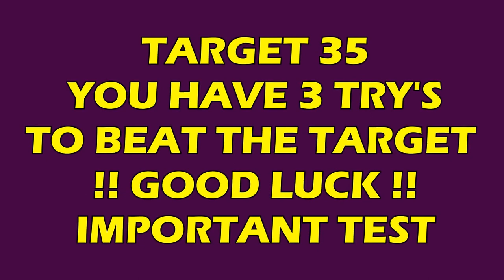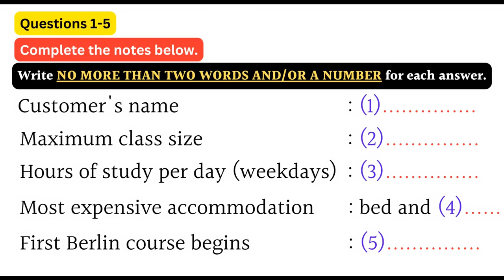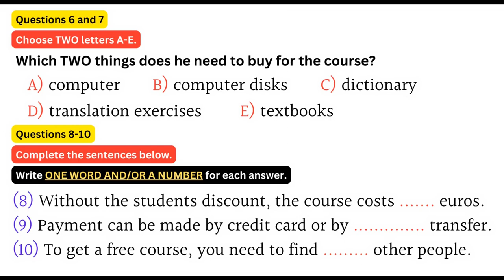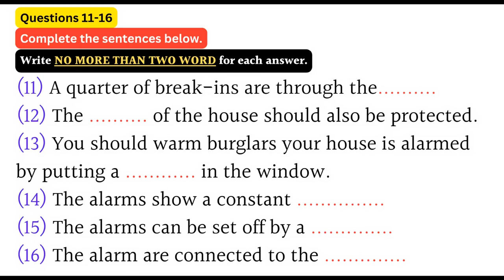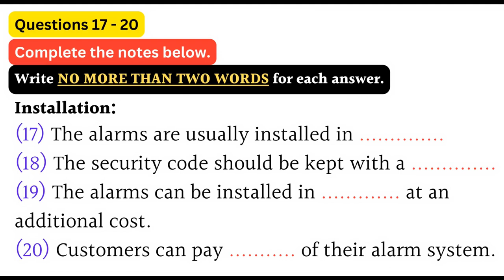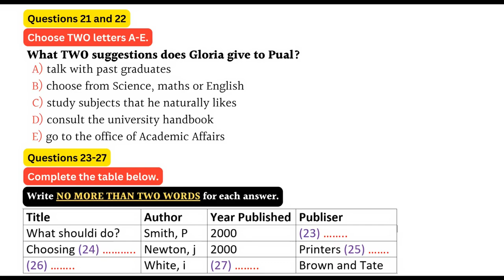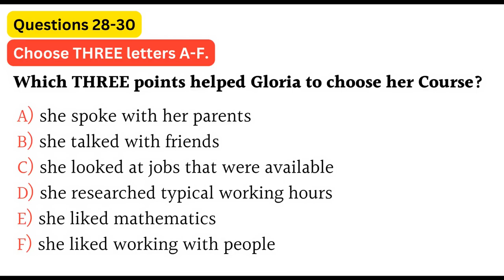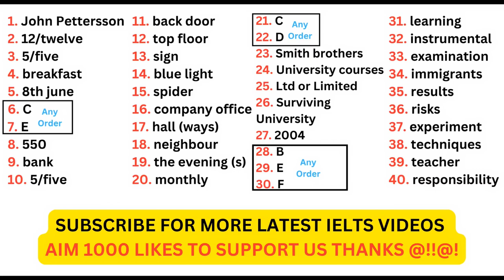IELTS LISTENING PRACTICE TEST 2023 WITH ANSWERS | 08.06.2023